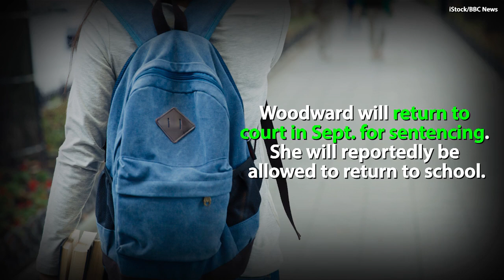"Extraordinary" College Student May Skip Jail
British college student Lavinia Woodward is accused of stabbing her boyfriend.